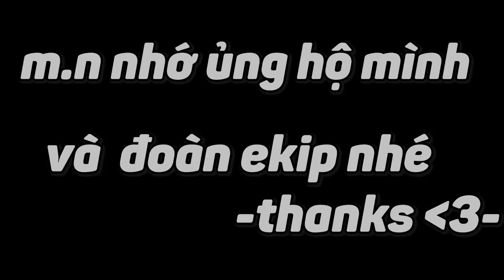Sỹ Kẹo Vlog | Hậu Trường MV Đời Đổi Đổi Đời Cùng Bác Gấu,Cham Cân 5,Sam,Vô Lý,Muội TV,Mạnh Funky